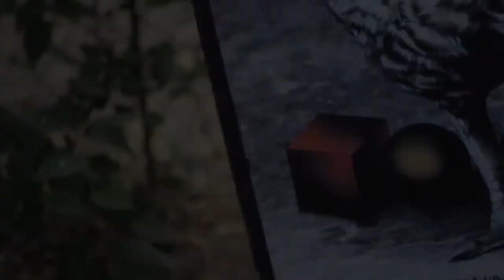THEALTER 27 – workshop előzetes / trailer (HD)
27. THEALTER
nemzetközi színházi fesztivál
Szeged, 2017. július 21-29.

5. THEALTER TEA FOR TWO WORKSHOP ÉS BLOGJR KRITIKUSMŰHELY
A HÁRPIA MEGZABOLÁZÁSA - SHAKESPEARE RELOADED

17. életévüket betöltött, közép- vagy felsőfokú művészeti képzésben résztvevő fiatalok jelentkezését várjuk július 7-én éjfélig a e-mail címen, egy rövid bemutatkozással és motivációs levéllel Magyarországról és a határon túlról.

Tréningvezetők:
PASS ANDREA író, rendező, drámapedagógus, az idei díszvendég, a Mentőcsónak Egység Manőver alkotócsoportjának programvezetője. A Veszprémi Egyetem színháztörténész szakán végzett, ösztöndíjasként tanult a nancyi IECA Filmművészeti Egyetemen és a londoni University of Roehampton dráma szakán. Hallgatója volt a CEU forgatókönyvíró iskolájának, rendezőasszisztensként Pintér Béla Társulatánál és a Szputnyik Hajózási Társaságnál, drámapedagógusként a Koma Színházi Társulattal és a FÜGE projektjeiben dolgozott. Kétszer nyerte el az Örkény István drámaírói ösztöndíjat és a STAFÉTA alkotói díjat.
A fesztivál keretében látható lesz az Újvilág, amellyel elnyerte a VIII. Gyermek- és Ifjúsági Színházi Szemle fődíját; a Napraforgó, amiért a Budapest a fiatalok tehetségekért különdíját kapta, valamint a Manőver alkotócsoport diákjaival létrehozott A néma tartomány című előadás.
WIDDER KRISTÓF koreográfus, rendező, táncos, 2014-ben végzett az SZFE fizikai színházi rendező-koreográfus szakán, Horváth Csaba és Lukáts Andor osztályában. 2013-ban a Nemzeti Táncszínházban mutatkozott be az ifjúliszt című koreográfiájával, amelyet a 57. Festival dei Due Mondi zsűrije különdíjjal jutalmazott Spoletóban. Kőszínházban és független társulatokkal egyaránt dolgozik táncosként és koreográfusként is, önálló koreográfiái láthatóak voltak több hazai fesztiválon, vezetett workshopot Budapest mellett Pécsett, Nagyváradon, Miskolcon és Sienában. A fesztiválon táncosként lesz látható a Forte Társulat Concerto, illetve 5. vonósnégyes című előadásaiban. Koreográfus-rendezőként két produkcióval mutatkozik be a szegedi közönségnek: a Bakk-Dávid László zeneszerzővel készített Bernarda Alba háza mellett elsőként Szegeden lesz látható az Igor Sztravinszkij zeneművére készült Tavaszi áldozat.

Blog jr. kritikusműhely
A blog jr. szerkesztője és koordinátora Jászay Tamás kritikus, szerkesztő (Revizor - a kritikai portál), egyetemi oktató, kurátor, a szakmai beszélgetések egyik moderátora.
A Szegedi Tudományegyetemen végzett magyar és összehasonlító irodalomtudomány szakon, disszertációját a Krétakör Színház történetéről írta. Tanít többek között a SZTE-n és az SZFE-n, vendégtanár volt a Marosvásárhelyi Művészeti Egyetemen. 2003 óta rendszeresen publikál színházi tárgyú írásokat, kritikákat, interjúkat, elemzéseket. Tíz nyelven nyolcszáznál is több publikációja jelent meg. A blog jr. szerkesztőjeként jótollú, jószemű, a jó színházért lelkesedni tudó, a nem annyira jó színház felé meg megértéssel forduló kritikusjelölteket keresünk a fesztivál időtartamára!

A THEALTER Tea for Two workshop az EFOP-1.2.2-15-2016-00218 számú projekt keretében, az Európai Szociális Alap támogatásával valósul meg.

Vágó: Papp Melinda
koncepció: mk

27th THEALTER
international theatre festival
21-29 July 2017, Szeged, Hungary